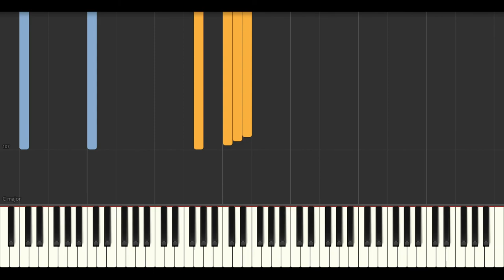GARNET CROW - WASUREZAKI (忘れ咲き) // Synthesia (Sheet Music, MIDI,)